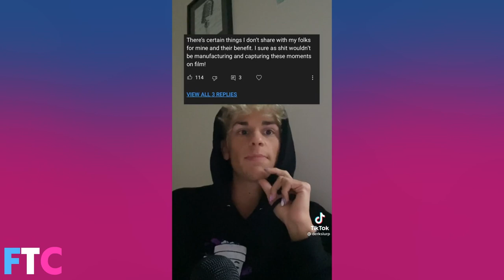DERKSLURP TikTok Compilation 10 ❤️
👉 This is the 10th compilation of Derkslurp, and pretty much the latest TikToks from him, I hope y’all are going to enjoy the compilation!
❗ This is the DERKSLURP TikTok Compilation 10 ❤️, all of the contents in my compilations are from huge or small content creators, don't forget to check their videos and maybe follow them on Tiktok, other than that have a beautiful day and I hope to catch you on the flip side!

Leave feedback in the comment if you want some kind of special compilations! 😁